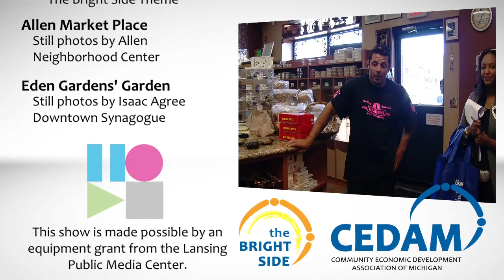Eating Healthy - Bright Side 16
Food access, nutrition and education are key to healthy lifestyles, and it is so easy to bring people together around food.